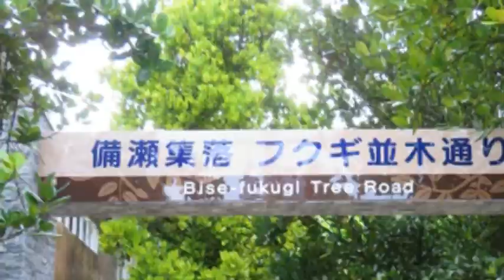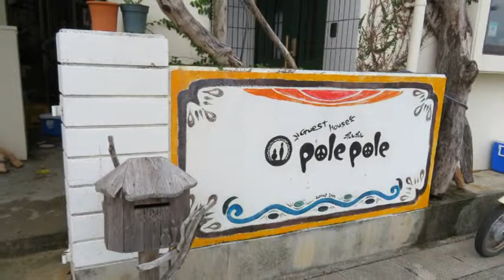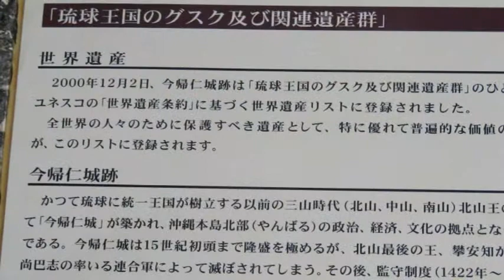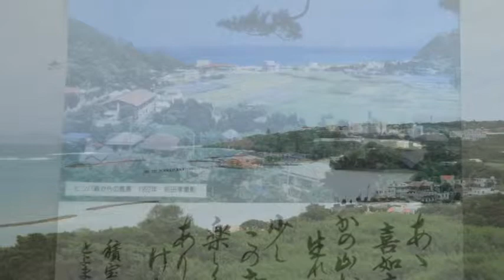沖縄中部の魅力 スライド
説明沖縄中部の魅力　スライド